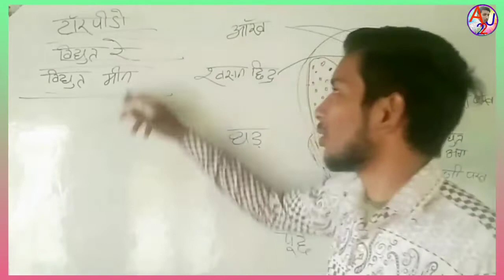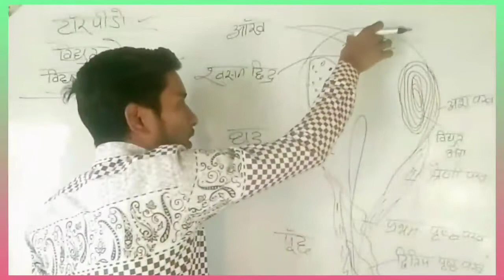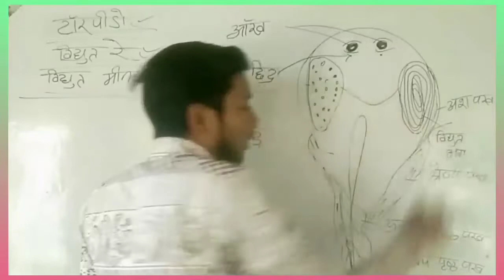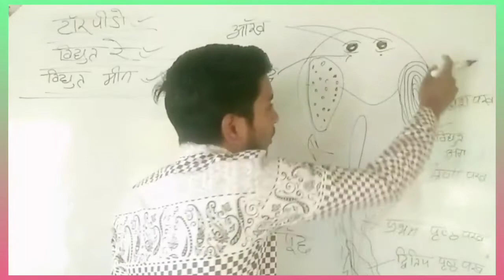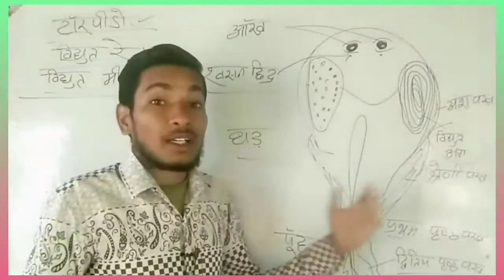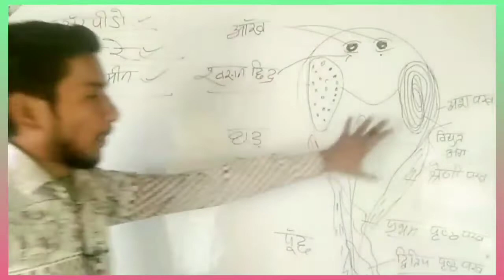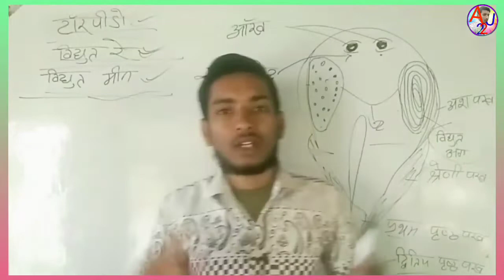करंट मारने वाली मछली।टारपीडो मछली एक बार में कितने वोल्ट करंट मारती है।विद्युत मीनTarpido Fish.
करंट मारने वाली मछली।टारपीडो मछली एक बार में कितने वोल्ट करंट मारती है। Vidyut re Tarpido Fish.

Subject :- Tarpido fish 🐠🐟🐟🐠
Vidyut re
Vidyut mean
current wali machhali ek bar mein kitne volt ka jhataka Marti Hai
tarpido machhali ek ke bare mein kitne volt Ka jhatka Marti Hai
vah kaun sa ang Hai jisme tar pedon current banata hai

🙏🙏🙏welcome you to this channel🙏🙏🙏
 Where you can find:
1. Physics
2. Chemistry
3. Biology
4. Math
5. Reasoning
6. Fact
7.GK
1. Improve your knowledge
2. Improve your life